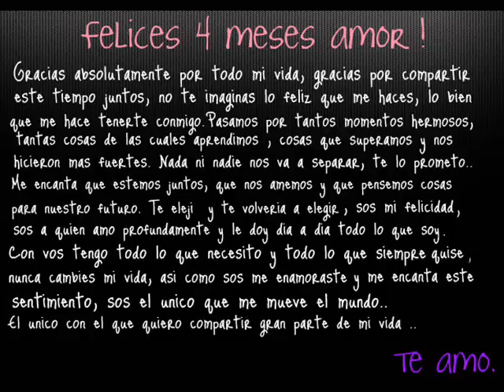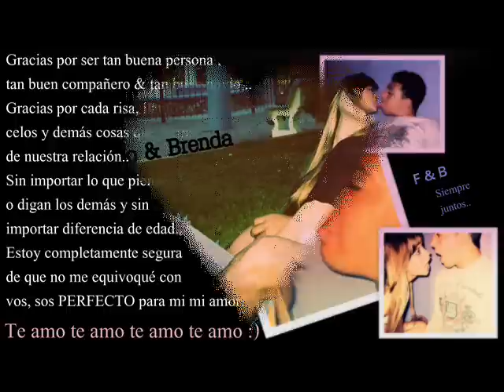Facundo & Brenda♥. * 26.09.12*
Te amo con todo mi corazón, nunca me faltes :')